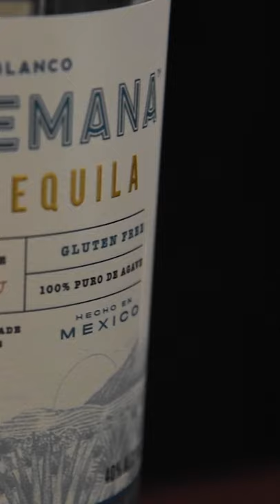Hot Pink Cocktail Recipe | Prickly Pear Margarita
Learn how to make the perfect pink cocktail- the Prickly Pear Margarita. Really good prickly pear syrup is the key for both flavor and color! Rim the glass with some pink Himalayan sea salt, and you've got a really pretty cocktail on your hands.

ELEVATED CRAFT SHAKER:
It's the best shaker you'll ever own.

FLAVIAR:
Give the Gift that keeps on Giving. A club for whisky lovers.